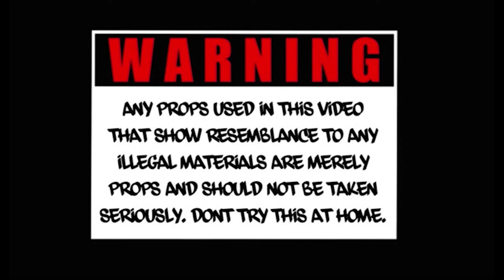Fab 5 -Taliban Savage x GrnLight GoHard x RidgeBoy Dougie x Trappa x NFL Fat (prod. by EnerG Beats)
5 of East Texas Hottest Rappers Collab and Blaze a Track Produced by Gerald Jonson of EnerG Beats along with a Hard and Gritty Visual shot by Unlimited Studios bringing unmatched cadences and flows that gives you the feel of an anthem and immediately set the Tone for a Classic Hit Song!